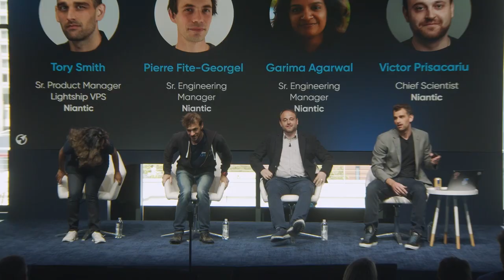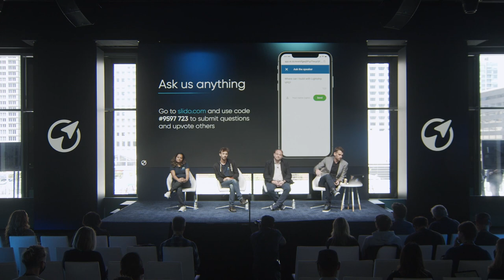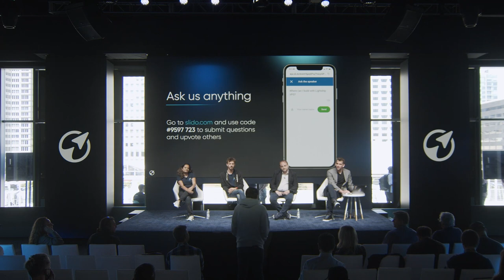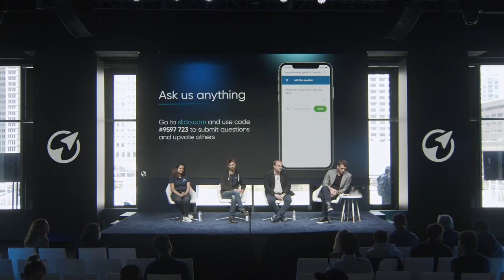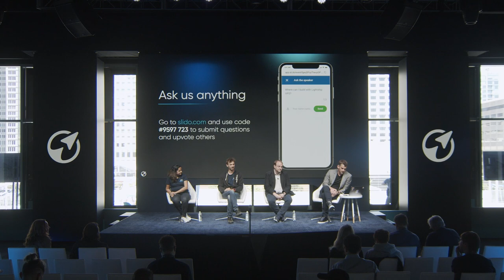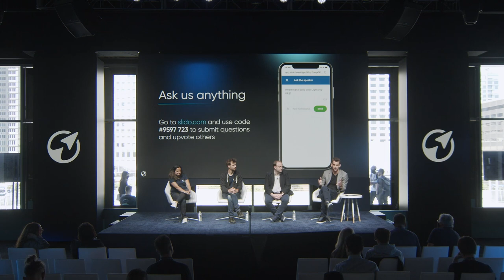Understanding Lightship VPS | Lightship Summit 2022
In this session, engineering leaders behind Lightship VPS held a moderated discussion on the use cases of Lightship VPS, best practices for building, and an exclusive look at how they’re planning to scale Lightship VPS to meet developer needs.